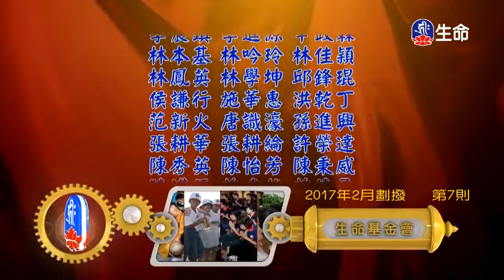靈泉禪寺早課～之1（lifetv_20180112_05:00）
「靈泉禪寺早課～之1」。